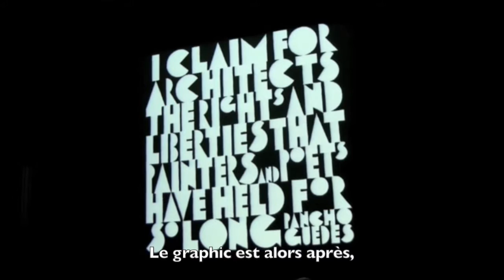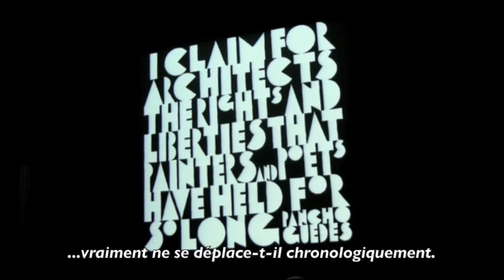Pancho Guedes in Bartlett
French edition